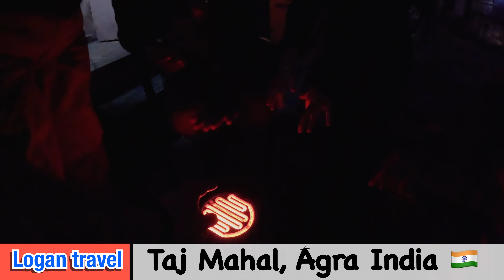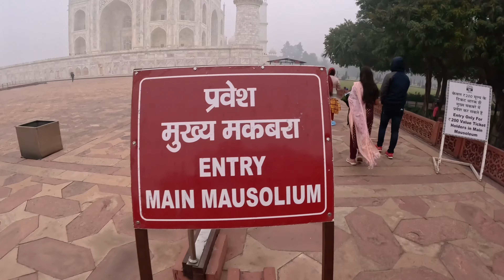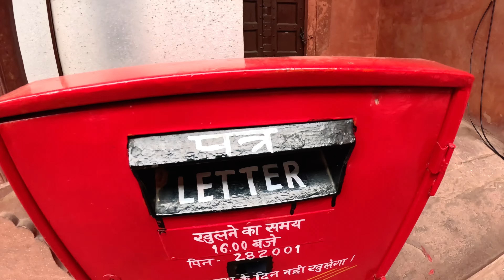Visiting the Taj Mahal at 6am (in English)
This was our second time at the Taj Mahal. We wanted to go first thing because last time it was super busy in the afternoon, but it was still very busy